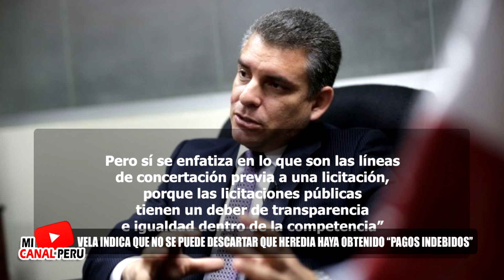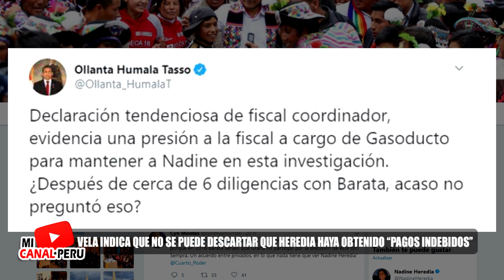RAFAEL VELA HUNDE A NADINE HEREDIA "RECIBIO PAGOS INDEBIDOS DE ODEBRECHT" HUMALA FURIOSO RESPONDE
El fiscal Rafael Vela indicó que no se puede descartar que la constructora Odebrecht haya entregado a Nadine Heredia pagos indebidos por el Gasoducto Sur.